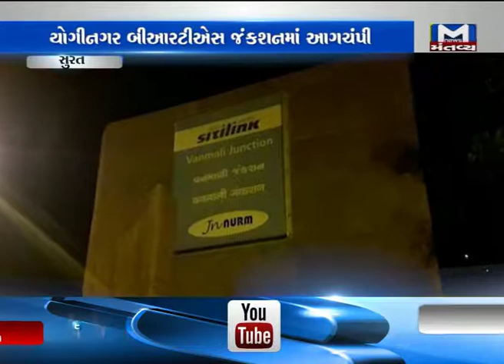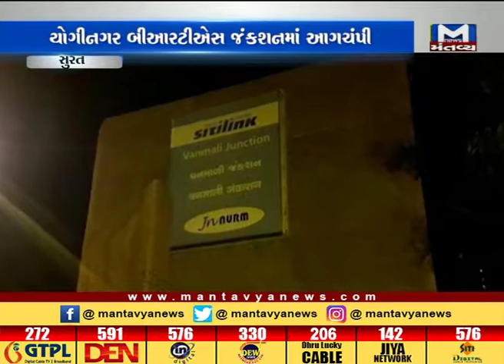SRT BRTS JUNCTION AAG